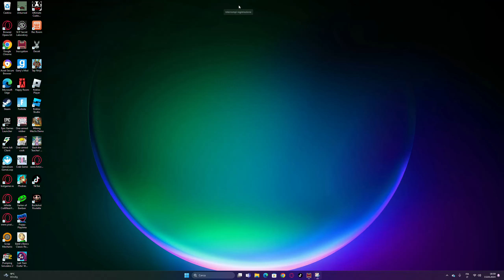inscryption ep 1